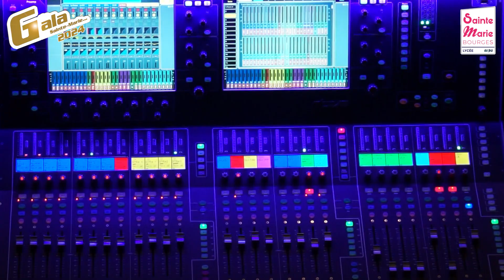GALA DE SAINTE-MARIE 2024 (1)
🎵 Jeudi 23 mai 2024, un très beau GALA annuel de Sainte-Marie (pour tous les élèves, du collège à l'enseignement supérieur) au Palais d'Auron de Bourges, tant par l'ambiance chaleureuse de cette soirée, que par le spectacle proposé !  👏🏻 Des remerciements tout particulier à Thierry Dominé et son groupe de 🎤 chanteurs / 🎸musiciens 🥁, élèves et adultes de l'établissement.
📹 Quelques temps forts du concert de début de soirée en vidéo ...